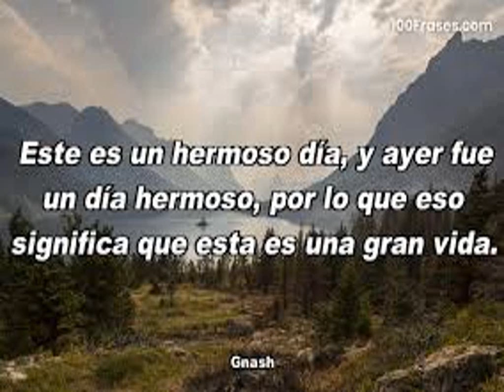Te deseo que este día sea un día maravilloso PARA TI 🤗❤️🙏🏼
que sea un dia maravilloso con la bendición